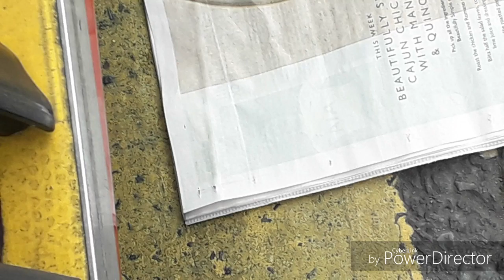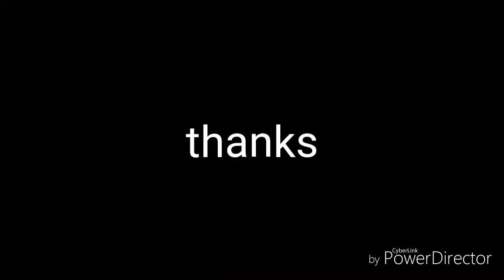Short Journey on Ex-Stagecoach Arriva E200 Sorry I don't know which one.